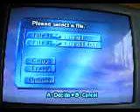The Legend of Zelda Majora's Mask Walkthough part 1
We start a the first N64 game walkthrough I did.